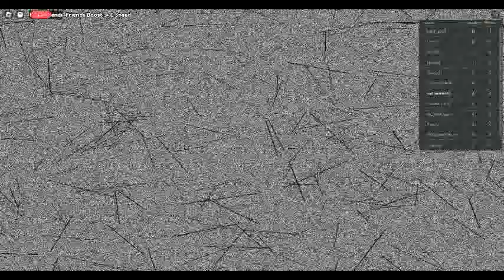Color or Die 🎨